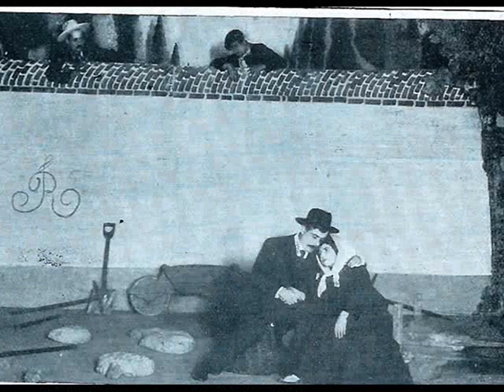"ROSA ENJEITADA" - Maria Teresa de Noronha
Da autoria de José Galhardo e de Raul Ferrão, este clássico do Fado na interpretação sentida de Mª Teresa de Noronha, uma aristocrata com alma fadista.